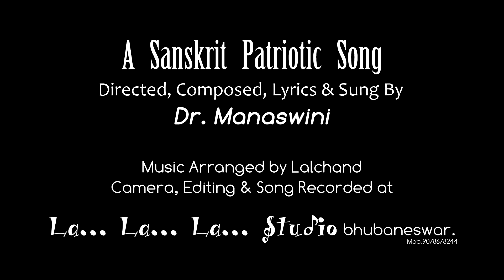Bhabatu Bhartam- Sanskrit song (Dr Manaswini)